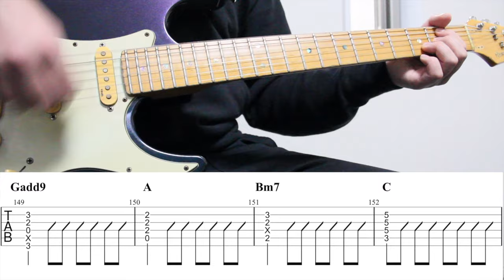【TAB譜付き - しょうへいver.】ホワイトアウト - reGretGirl リードギター（Guitar）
2022年11月12日更新。